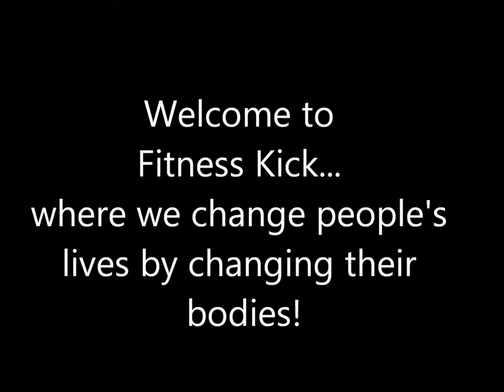FItness Kick Promo Video 2013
Fitness Kick @ Flemington owned by 7 time World Fitness Champions and Best Selling Alkaline Authors Matt Thom & Monica Wright. Opened back in 2004, it has won 3 times VIC Personal Training Business of the Year. Fitness Kick also runs school fitness programs and Matt is a Corporate Speaker.